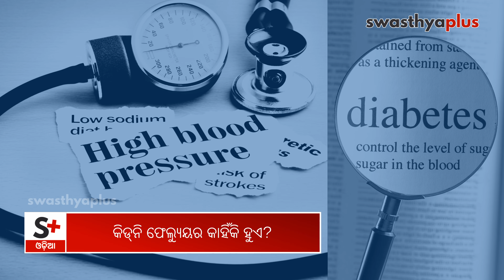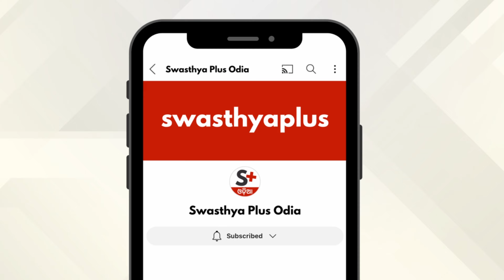କିଡ୍‌ନି ଫେଲ୍ୟୁୟର: ଚିକିତ୍ସା କେମିତି ହୁଏ?| Kidney Failure: How to Treat? Odia | Dr Sumanta Kumar Mishra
ଆମ ଶରୀରରେ କିଡନୀ ହେଉଛି ଏକ ଗୁରୁତ୍ୱପୂର୍ଣ୍ଣ ଅଙ୍ଗ। ଶରୀରରେ ଏହା ଫିଲଟର ଭଳି କାମ କରିଥାଏ। ଶରୀରରେ ଥିବା ସମସ୍ତ ବର୍ଜ୍ୟବସ୍ତୁକୁ କିଡନି ସଫା କରିଥାଏ। ହେଲେ କିଡ୍‌ନି ଖରାପ ହୋଇଗଲେ ଏହା ଆଉ ପୂର୍ବଭଳି କାର୍ଯ୍ୟ କରିପାରେ ନାହିଁ। ଏଭଳି ପରିସ୍ଥିତିରେ କିଡ୍‌ନି ଡାଏଲିସିସ୍‌ ଅଥବା କିଡ୍‌ନି ପ୍ରତିରୋପଣର ଆବଶ୍ୟକତା ପଡ଼େ। ଆସନ୍ତୁ ବିଶିଷ୍ଟ ୟୁରୋଲୋଜିଷ୍ଟ, କିଡ୍‌ନି ଟ୍ରାନ୍ସପ୍ଲାଣ୍ଟ ସର୍ଜନ ଡାକ୍ତର ସୁମନ୍ତ କୁମାର ମିଶ୍ରଙ୍କଠାରୁ ଏ ସମସ୍ୟା ବିଷୟରେ ଅଧିକ ଜାଣିବା।

କିଡ୍‌ନି ଫେଲ୍ୟୁୟର କାହିଁକି ହୁଏ? (0:00)
କିଡ୍‌ନି ସମସ୍ୟାକୁ ଜାଣିବେ କିପରି? (0:58)
କିଡ୍‌ନିର ଚିକିତ୍ସା କେମିତି ହୁଏ? (2:25)
କେତେବେଳେ କିଡ୍‌ନି ପ୍ରତିରୋପଣର ଆବଶ୍ୟକତା ପଡ଼େ? (3:53)
କିଡ୍‌ନି ପ୍ରତିରୋପଣ କେମିତି ହୁଏ? (5:19)
କିଏ ଦାନ କରିପାରିବେ କିଡ୍‌ନି? (6:15)
କିଡ୍‌ନି ପ୍ରତିରୋପଣ ପାଇଁ କ’ଣ ଦରକାର ଏବଂ କ’ଣ ନାହିଁ? (7:31)
କିଡ୍‌ନି ପ୍ରତିରୋପଣ ପରେ ସାବଧାନତା ଓ ଯତ୍ନ (8:51)
ଜଣେ ବ୍ୟକ୍ତି ଗୋଟେ କିଡ୍‌ନି ସହ ସାଧାରଣ ଜୀବନଯାପନ କରିପାରିବ? (12:30)

Kidney Failure or Renal Failure is a medical condition in which the kidneys lose the ability to remove waste and balance fluids. However, in such cases kidney transplantation offers a renewed chance to have a healthier life, improved quality of life, and reduced reliance on dialysis. What is the Treatment for Kidney Failure? When does a patient need Kidney Transplant? Let's know more from Dr Sumant Kumar Mishra, a Urologist.

Causes of Kidney Failure, in Odia (0:00)
Symptoms of Kidney Failure, in Odia (0:58)
Treatment of Kidney Failure, in Odia (2:25)
When does a patient need Kidney Transplant? in Odia (3:53)
How is a Kidney Transplant done? in Odia (5:19)
Who can donate Kidney? in Odia (6:15)
What are the criteria for Kidney Transplant? in Odia (7:31)
Post Kidney Transplant Care, in Odia (8:51)
Can someone live with one Kidney? in Odia (12:30)